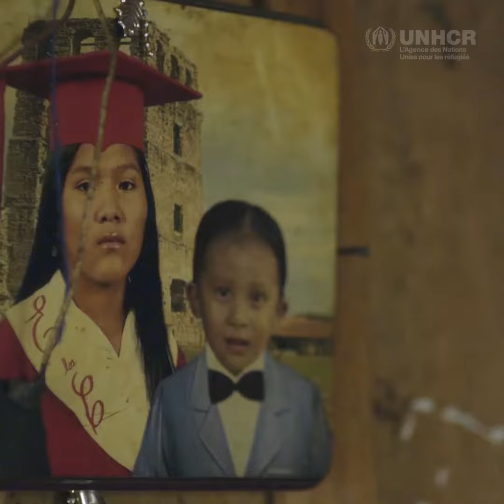La citoyenneté pour un avenir meilleur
La campagne d’enregistrement lancée conjointement par le Costa Rica et le Panama permet à des milliers de Ngäbe-Buglé menacés d’apatridie d’accéder aux soins de santé et à l’éducation.

Chaque année, ils sont des milliers à partir travailler au Costa Rica 🇨🇷 pendant la récolte du café. Sans papiers, ils accèdent difficilement aux services essentiels et aux droits fondamentaux. Le Projet Chiriticos a été établi pour leur délivrer des pièces d’identité.